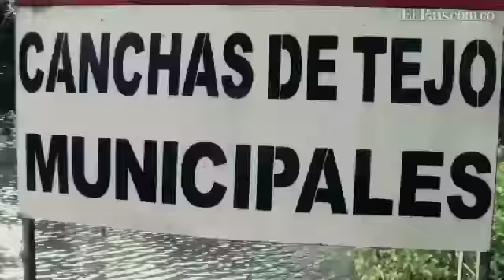Inundación en La Victoria 2010 - Norte del Valle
Asi se ven las calles de La Victoria al norte del Valle del Cauca luego de la inundación que dejó a más de 300 familias damnificadas.